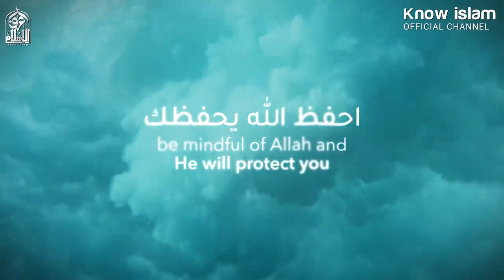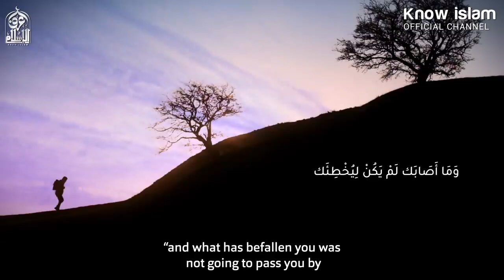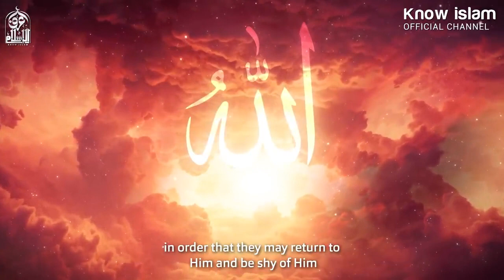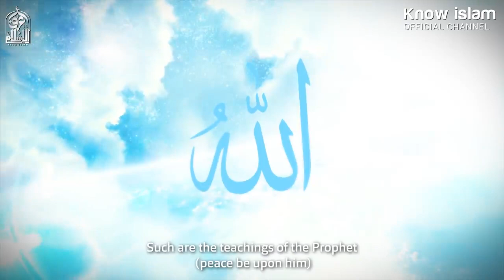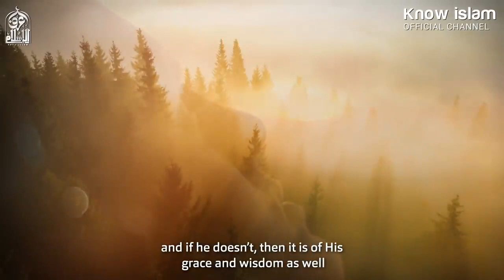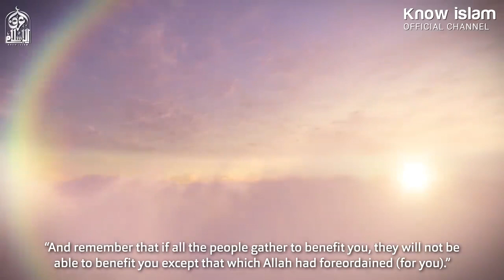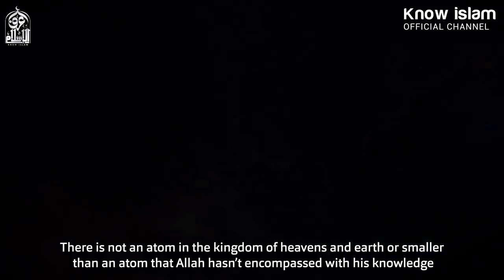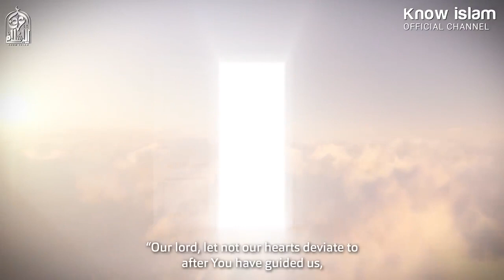هذا الحديث النبوي غير حياتي تماما د محمد سعود الرشيدي